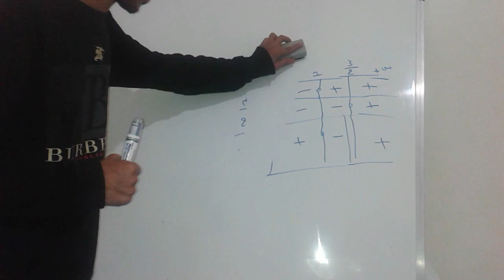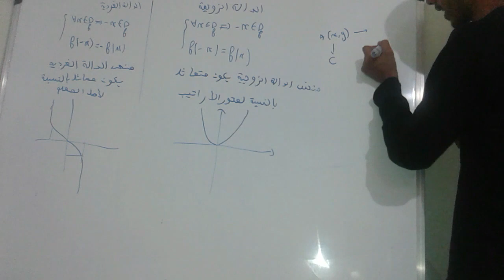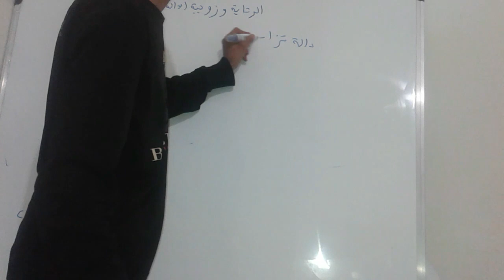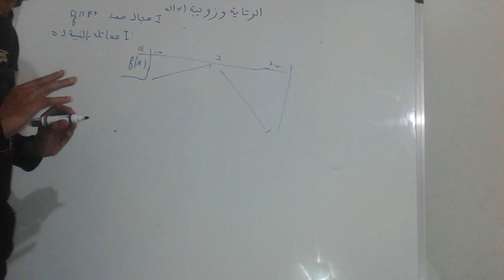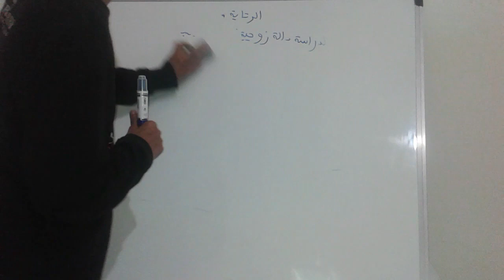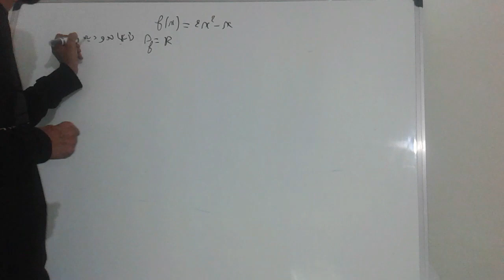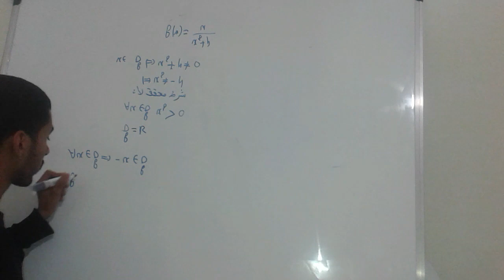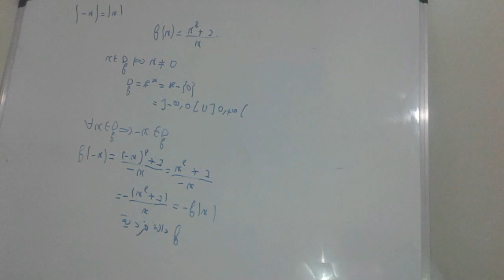youtube video #-ZXG5VQWB3A